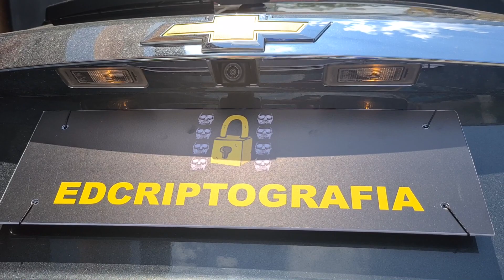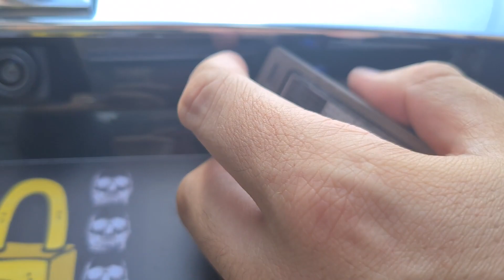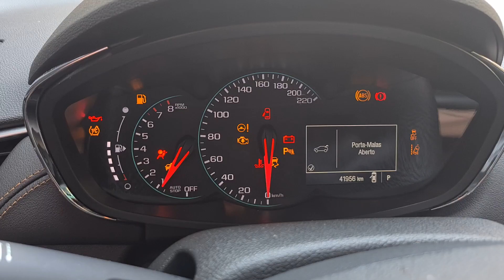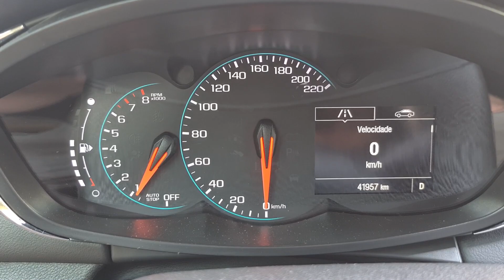TROCA DAS LUZES DA PLACA POR LEDS CANBUS | TRACKER 1.4 TURBO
🔥 EDCRIPTOGRAFIA - REVIEWS 🔥
                                   🚀 QUARTO GAMER & HOME OFFICE  🚀

😁👍🔥Quer comprar seus produtos Geek, acesse o link do nosso parceiro abaixo:🔥👍😁

Parceiros:

🔥 @uperfectmonitor Cupom:Edgard110
🔥 @elements.br Cupom: EDCRIPTO
🔥 @hoto_official Cupom: EDCRIPTO
🔥 @ambivision.tv Cupom:EA15
🔥 @artnaridesign Cupom: ART-ED5
🔥 @slikdesk Cupom EDCRIPTOGRAFIA
🔥 @cololightofficial Cupom: COLOLIGHT-EDCRIPTOGRAFIA

SOBRE O CANAL EDCRIPTOGRAFIA-REVIEWS

Criado para apresentar e discutir novidades sobre eletronicos em geral, vídeo games , itens para seu setup gamer & home office .